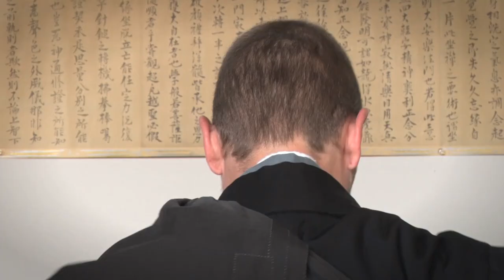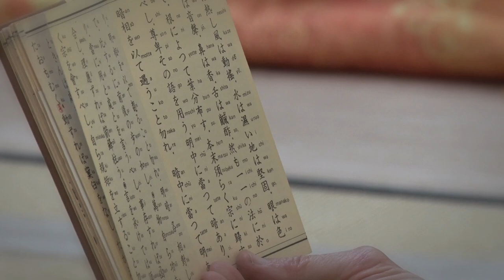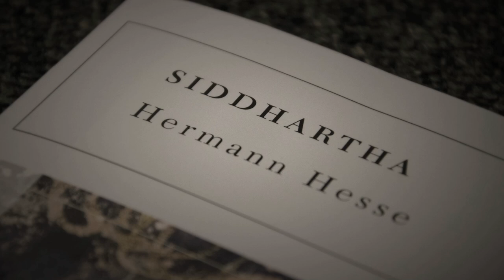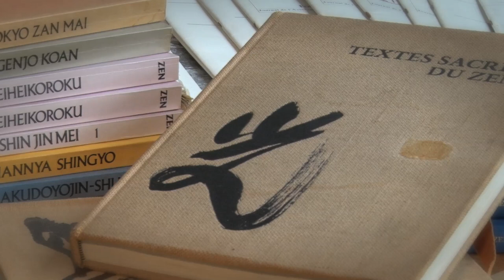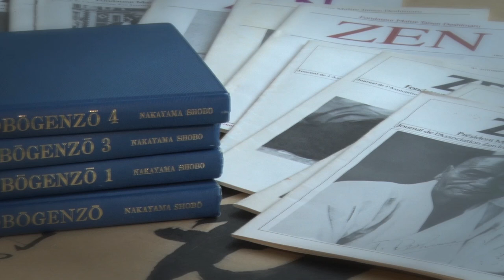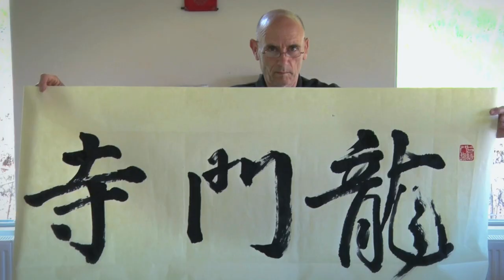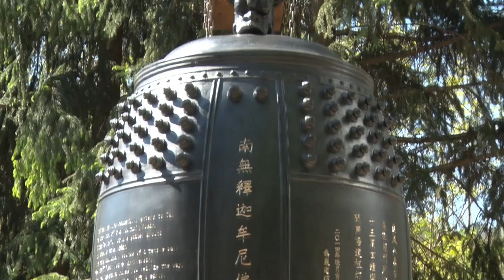ZAZEN Le film - Pratique du Zen dans un temple bouddhiste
Film pédagogique et documentaire tourné au Temple Zen Ryumonji à Weiterswiller en Alsace.
Explication de la posture et de la vie au temple avec des moines et nonnes bouddhistes zen.
2015 - Durée 26 min
Réalisation : Stanislas Wang-Genh
Pour découvrir la pratique de zazen et venir faire une retraite